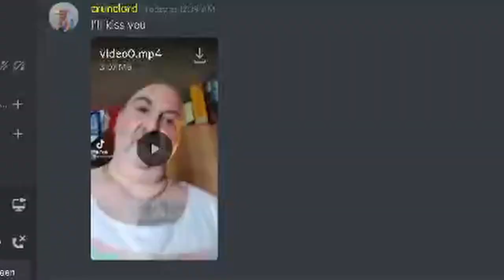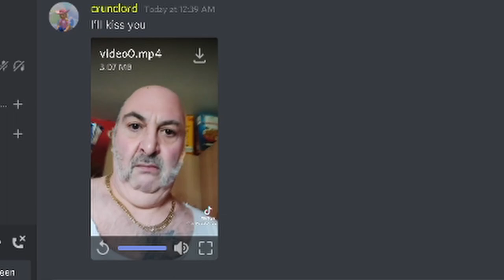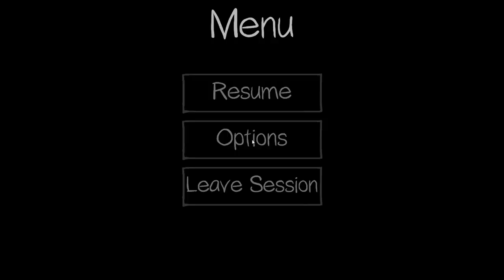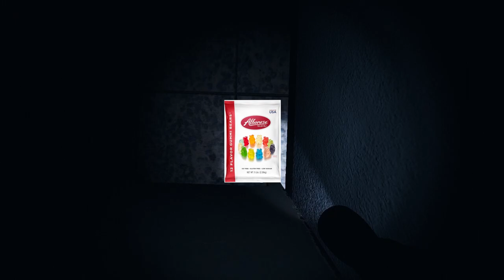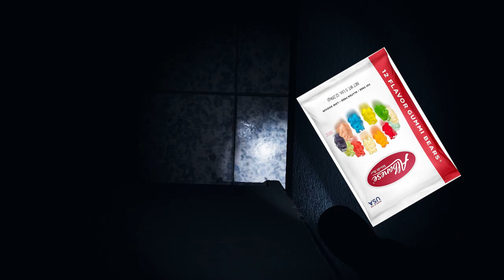Paranorman: Part 2